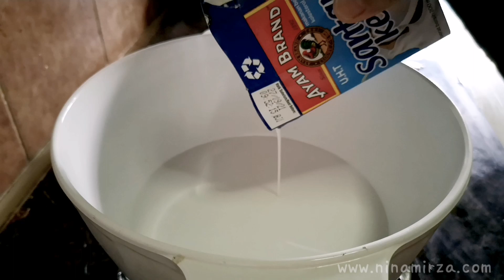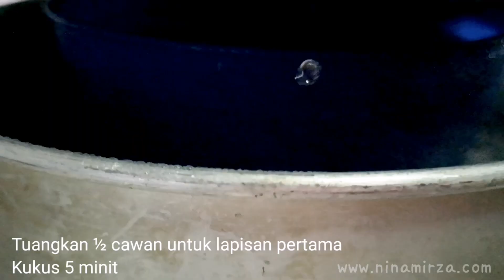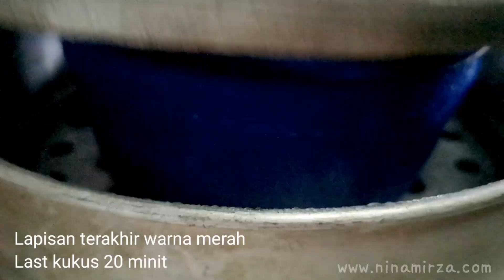Resipi Cara Buat KUIH LAPIS SEDAP LEMBUT